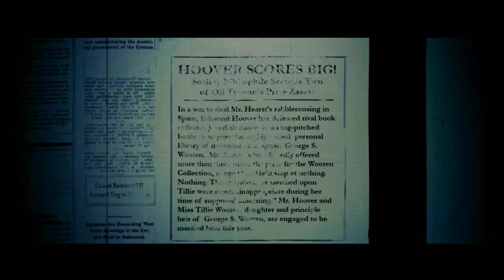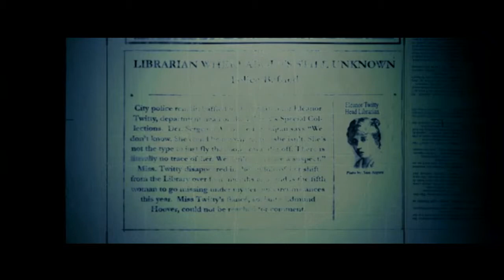scary ghosts in the library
some scary stuff happening at the library  happy Halloween